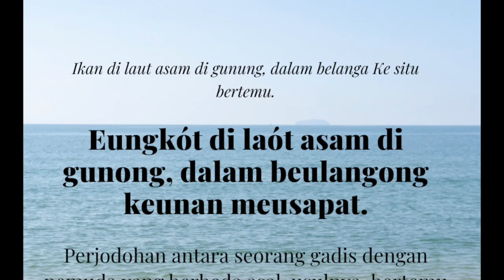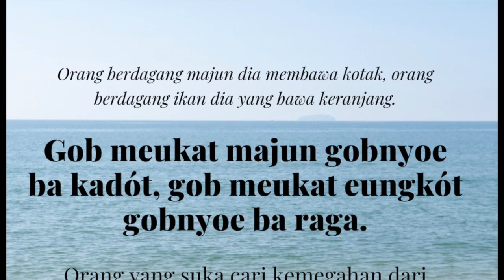Peribahasa Aceh Ikan - Eungkot🦈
Peribahasa Aceh seputar Ikan.

Digob geubloe eungkót, digeutanyoe tabloe pukat.
Orang membeli ikan, kita membeli pukat.
Kiasannya, Memilih yang susah daripada yang senang.

Eungkót brók saboh pingan, eungkót nyan cit tadura.
Ikan busuk satu piring, ikan itu juga yang dimakan.
Seorang yang terus menerus bertengkar dengan isterinya, menceritakan
kejahatan isterinya karena jahat, malah telah berkali-kali menceraikan
isterinya, tetapi setiap kali pula rujuk kembali walaupun bercina buta.

Eungkót di laót asam di darat, meusapat dalam beulangong.
Ikan dilaut asam di gunung, bertemu dalam kuali.

Eungkót di laót asam di gunong, dalam beulangong keunan meusapat.
Ikan di laut asam di gunung, dalam belanga Ke situ bertemu.

Eungkót di laót asam di gunong, keunan meusaho dalam beulangong.
Ikan di laut asam di gunung, bersatu dalam belanga.

Perjodohan antara seorang gadis dengan pemuda yang berbeda asal-usulnya, bertemu di satu tempat dan karena peristiwa yang tidak terduga-duga terjadilah perkawinan.

Eungkót cut eumpeuen engkót rayek.
Ikan kecil mangsa ikan besar.
Orang kecil menjadi landasan orang-orang besar.

Gob meukat majun gobnyoe ba kadót, gob meukat eungkót gobnyoe ba raga.
Orang berdagang majun dia membawa kotak, orang berdagang ikan dia yang bawa keranjang.
Orang yang suka cari kemegahan dari perjuangan orang lain, orang yang suka mencari keuntungan dalam usaha orang lain.

Lagèe eungkót dalam jang.
Seperti ikan dalam belat.
Tentang hal seseorang yang gelisah dan selalu bersikap dengan geraknya yang tidak tenang.

Lagèe eungkót dalam kulam.
Seperti ikan dalam kolam.
Dikiaskan kepada orang yang tenang.

Lagèe eungkót thó paya.
Seperti ikan kering paya/rawa.
Suasana yang amat gaduh atau percakapan yang riuh. Kesusahan atau keluh-kcsah masyarakat oleh suatu kejadian atau persoalan yang menguatirkan.

Lagee eungkót woe u ie.
Seperti ikan pulang ke air.
Dikatakan kepada orang atau seseorang yang telah berbalik kembali ke tempat asalnya, tentu sangat gembira dengan sanak saudaranya.